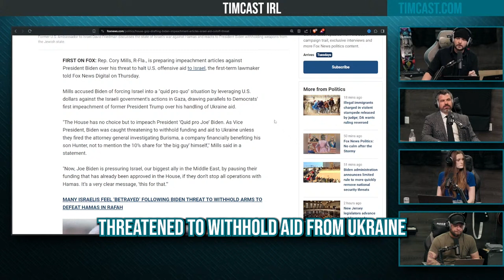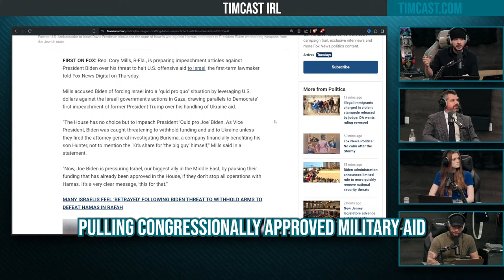Biden Has ALREADY Cut Off Israel